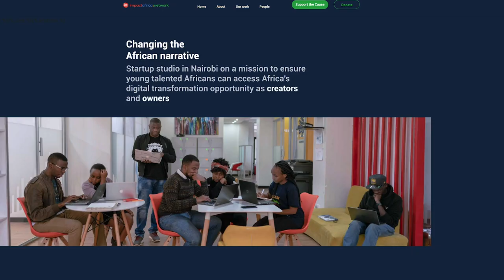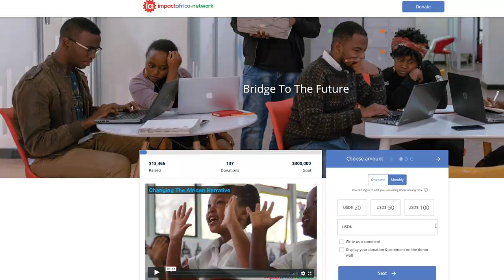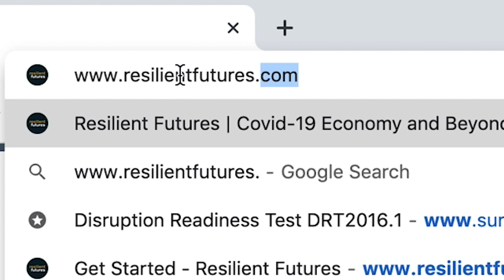The Diffusion of Everything w/Mark Zawacki - Straight Talk in the COVID Economy (Ep. 12)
In this episode of Straight Talk in the COVID Economy, Larry Quick talks with  Founder of 650 Labs and Milestone Group, and a Senior advisor, Mark Zawacki about his theory 'The Diffusion of Everything' and what is meant by its subline 'No more $14 avocado on toast'.

Want to get new podcast episodes & as well as other regular free content to your inbox?

Straight Talk in the COVID Economy is a weekly podcast with global strategist and leading thinker Larry Quick. Each episode he meets with Global Thought Leaders and innovators who bring insight and information into the opportunities and risks of our rapidly emerging COVID Economy.

Resilient Futures is the world’s leading strategic team in the field of disruption, working with individuals and organisations to navigate and leverage disruption in today’s exponentially changing environment. For more information on disruption, how it will affect you and how you can leverage it, please